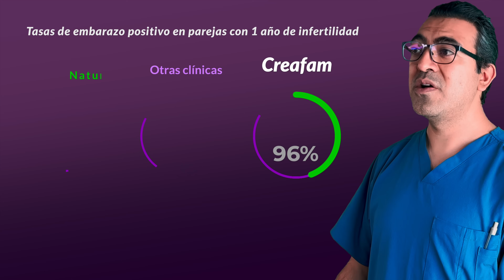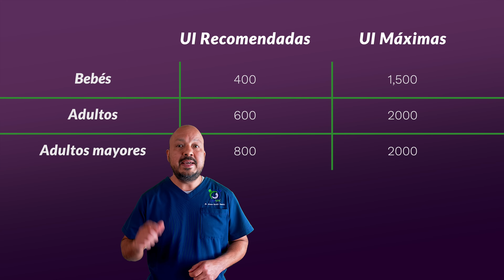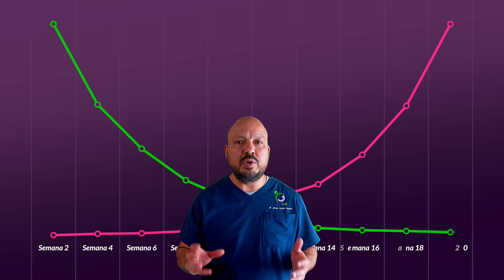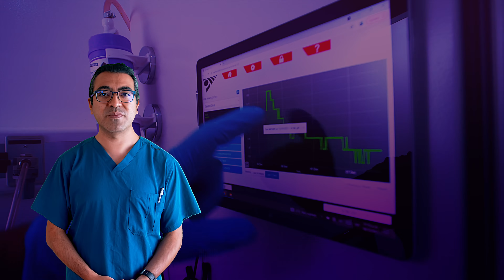In Vitro: Tips para mejorar la fertilidad y éxitos (vitaminas, suplementos, errores comunes)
SaberEsPoder Por eso, el biólogo Luis Machorro y el Dr. Arturo Valdés, expertos en fertilidad de Creafam, nos comparten 10 Vitaminas, suplementos, tips y errores de fertilidad que te ayudarán a maximizar las posibilidades de lograr un embarazo.

0:00 Introducción
1:15 Seguir las indicaciones
2:45 Incubar por 5 días
3:27 Vitamina D
5:42 CoQ10 y Glutatión
8:16 ¿Juntarlos o separarlos?
9:09 Evitar actividad sexual
10:44 Hiperestimulación
11:35 Técnicas de In Vitro
13:45 Técnicas avanzadas
14:03 Cuidados post-transfer

Dr. Arturo Valdés Carrillo

Biol. Luis A. Machorro R.